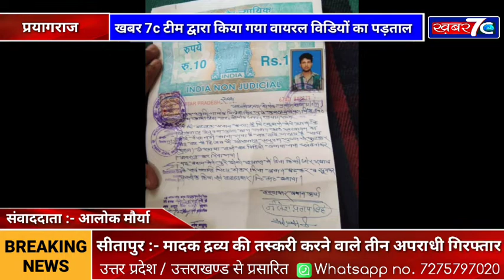प्रायगराज :- खबर 7c टीम द्वारा किया गया वायरल विडियों का पड़ताल